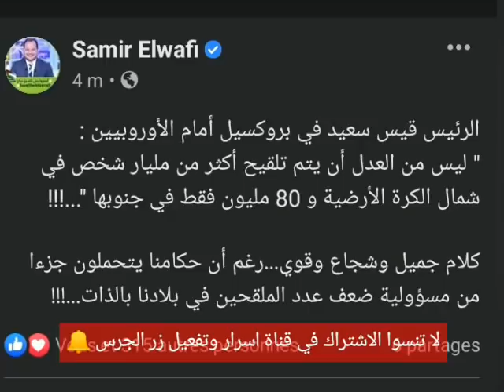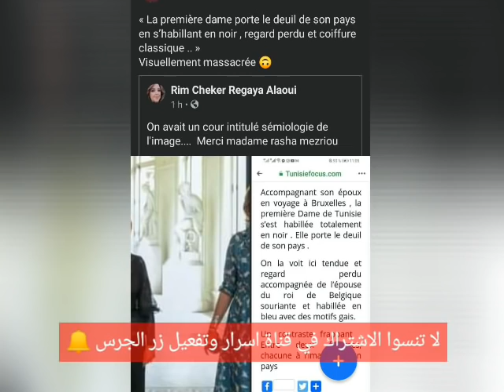من بروكسل: قيس سعيد يبهر دول العالم و زوجته إشراف شبيل تشعل مواقع السوشل-ميديا.. سيدة تونس الأولى 🔥